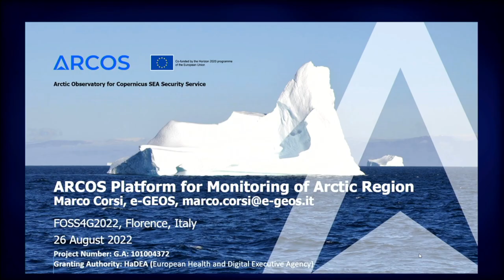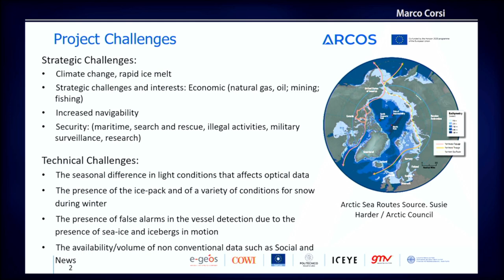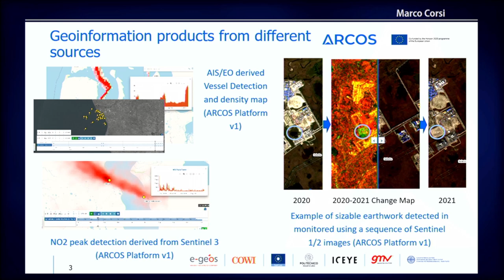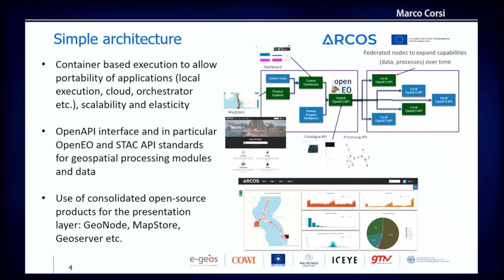FOSS4G 2022 | ARCOS Platform for Monitoring of Arctic Region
The objective of ARCOS is to design and implement an early-warning system providing continuous monitoring of the Arctic Region. Designed to generate actionable products in the security domain by processing and fusing multi-sensor data, the system integrates available information from space, non-space sources and products available from multiple Copernicus services.
ARCOS generates information at three different levels of scale and user interaction:

 1. Level 1: Automatic Early-warning System. Integration of space and non-space data sources for the triggering of alarms on the region when certain conditions happens. Automatic early-warnings are generated in case anomalous behaviours are detected. For this wide-area monitoring, automatic extraction of analytics and AI techniques are applied.
 2. Level 2: User-Driven Alert System, where space and non-space data is processed on specific locations provided by the user. The alarms can be configured based contextual information based on the user input.
 3. Level 3: Geospatial Intelligence Products. Following early-warnings generated in Level 1 or 2, geospatial intelligence products requiring human intervention are provided upon user request.
The system is developed using GeoNode as a Core component and integrates OpenEO services for the generation of innovative contents from open datasets like Copernicus Sentinels data, Copernicus Services data, AIS data and Social media.

Marco Corsi